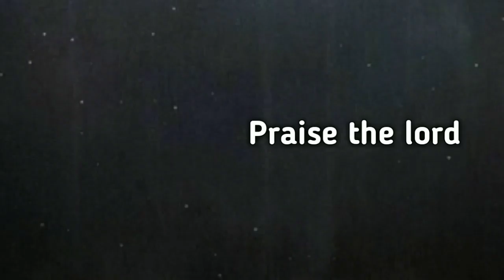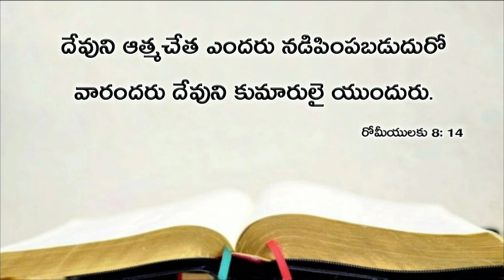Today's promise 17.08.2019